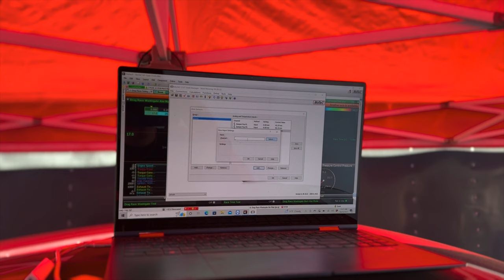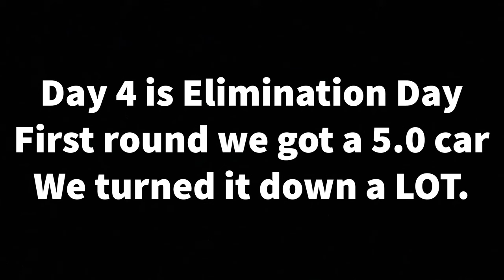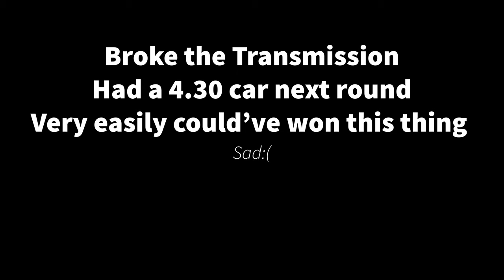No Mercy @SGMP! Tough Week. We blew up the transmission!